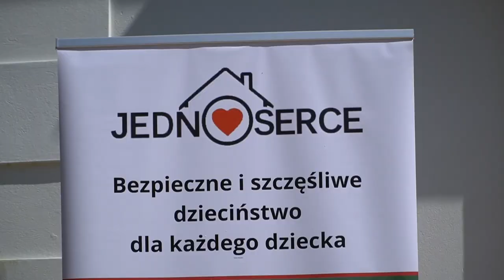Piknik rodzinny z okazji Dnia Rodzicielstwa Zastępczego i Dnia Dziecka w Roskoszy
Z inicjatywy Powiatowego Centrum Pomocy Rodzinie w Białej Podlaskiej w Roskoszy został zorganizowany "Piknik rodzinny z okazji Dnia Rodzicielstwa Zastępczego i Dnia Dziecka".